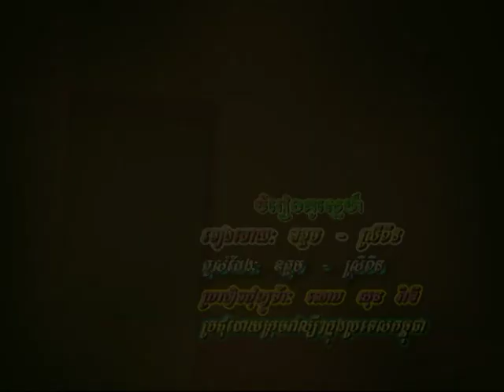ចំរៀងគូស្នេហ៍ Chomreang goo snea